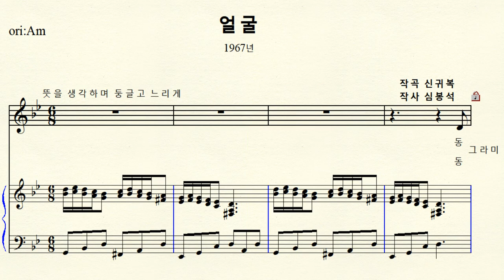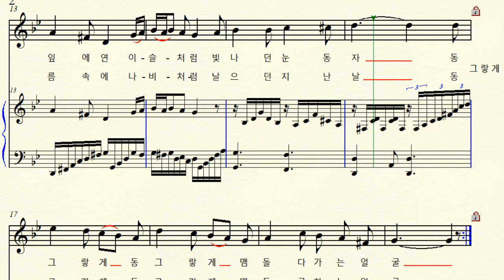1-44 얼굴 (작곡 신귀복 작사 심봉석) G minor 사단조 (For Midium Voice)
한국가곡 얼굴 1967년   G minor 사단조 악보 원조성 장2도 내림